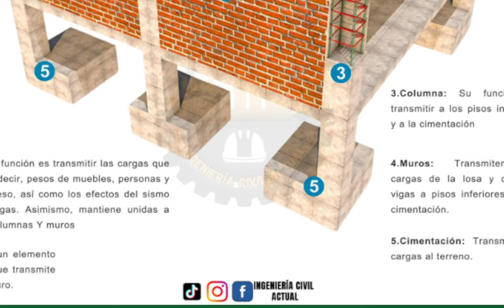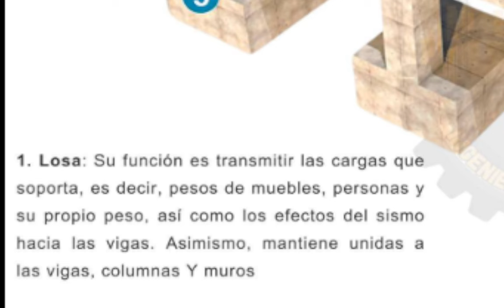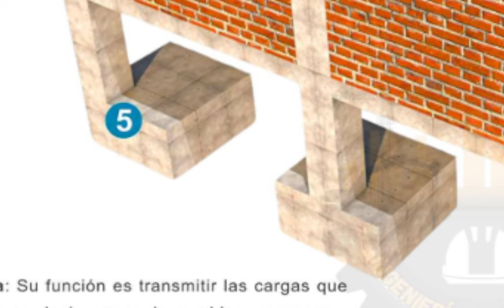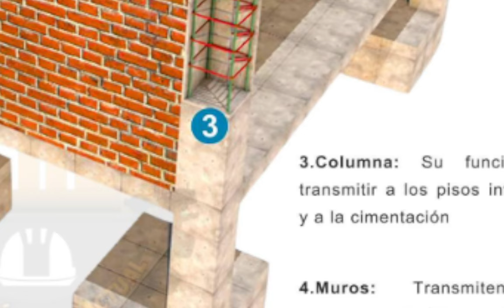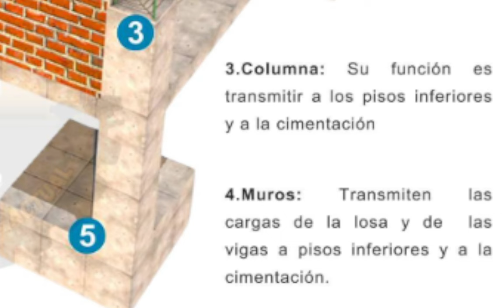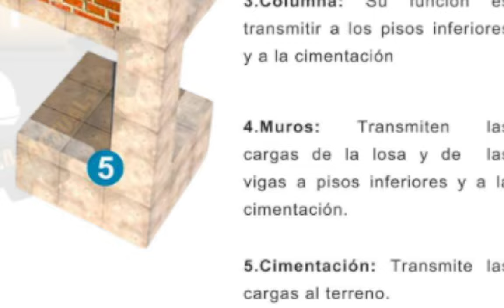Analizando una infografia de "ingeniería" sobre estructuras antisismica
Analizando una infografia de "ingeniería" sobre estructuras supuestamente antisismicasde con una contradicción según mi humilde opinión: Si tiene platea antisismica, para que tiene zapatas???

¡Bienvenidos al Canal JDBaba o Canal JDB 2.0! Este Canal proviene del Original Canal JDB.
Este es un espacio donde compartimos nuestra pasión por la innovación y la creatividad. Los oficios, las técnicas y tecnologías.
En este canal, encontrarás una variedad de contenido que abarca desde tutoriales prácticos hasta análisis detallados de temas de interés.
El objetivo es proporcionar información valiosa y entretenida, siempre con un enfoque distendido, realista de calidad y la relevancia.
Creemos en el poder de compartir conocimientos y experiencias, y esperamos que nuestros videos te inspiren y te ayuden en tu camino.
Si te gustan los contenidos innovadores, los análisis profundos y las discusiones interesantes, este es el canal para ti.

Recuerda, cada video es una oportunidad para aprender algo nuevo.